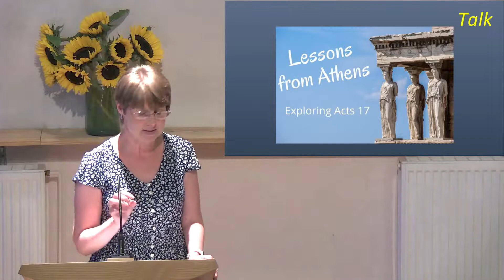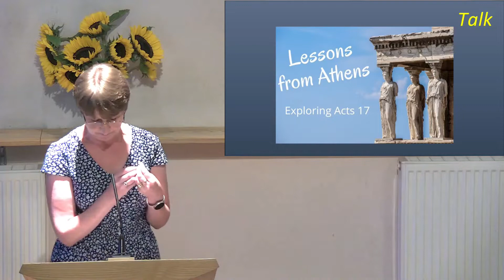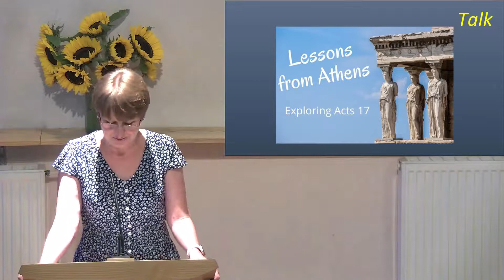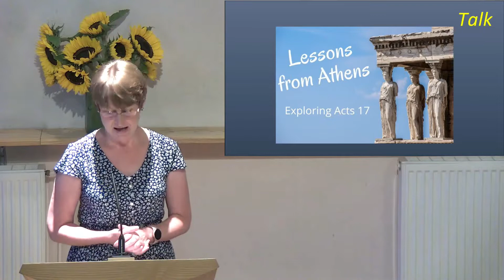Sunday Sermon 10th July 2022